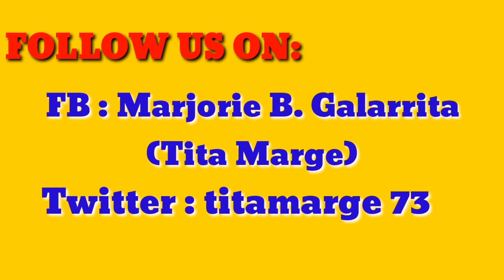GINO'S DREAM ROLE AS AN ARTIST + UPCOMING GANAP NG KIANO😉😘😗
BeMINEsaturd8 GinoRoque